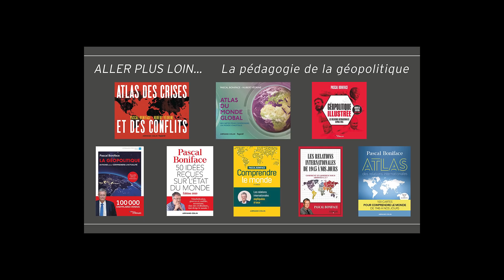Biden peut-il réparer les dégâts de Trump ? - Je réponds à vos questions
Pascal Boniface, directeur de l'IRIS, répond à vos questions sur les changements que pourrait induire, dans la politique extérieure américaine, l'élection du démocrate Joe Biden.